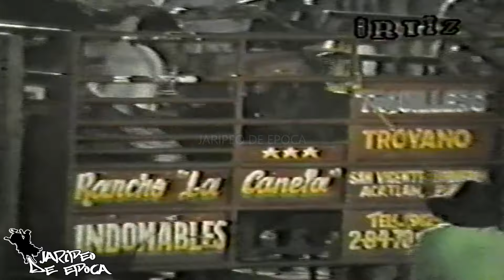SEMIFINAL Y FINAL DE LOS 20 MIL TORO CAMPEON NAZI!!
Video Realizado Por 🎞PRODUCCIONES ORTIZ🎞

🚨MINI TORNEO DE LOS 20 MIL SEMIFINAL Y FINAL🚨
CONTACTO
Telcel 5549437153  - Movistar 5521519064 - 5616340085
Gustavo Bustamante

Si llegaste hasta aquí,  significa que perteneces al 1% del público que lee las descripciones hasta EL FINAL, déjame un comentario con un emoji de rayo 🔝 Si veo muchos, me alegras el día. Saludos